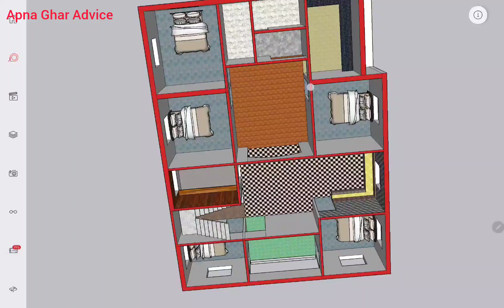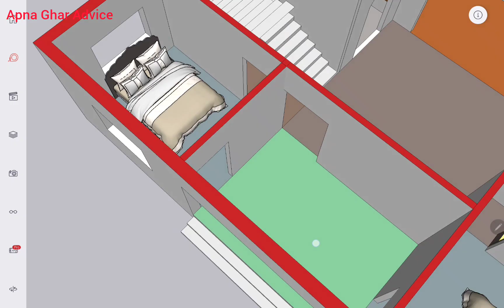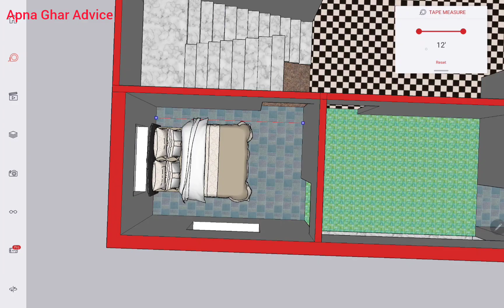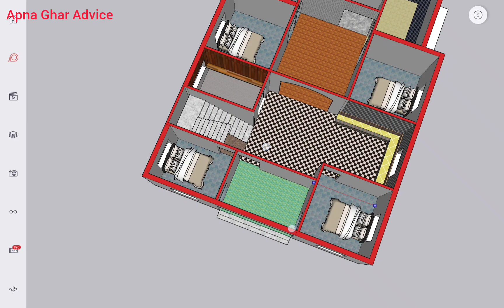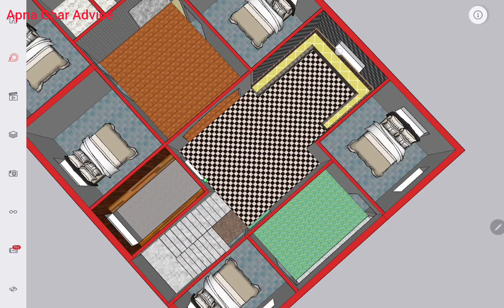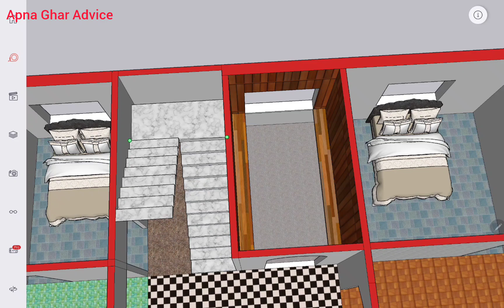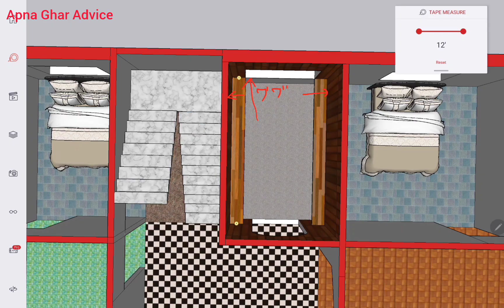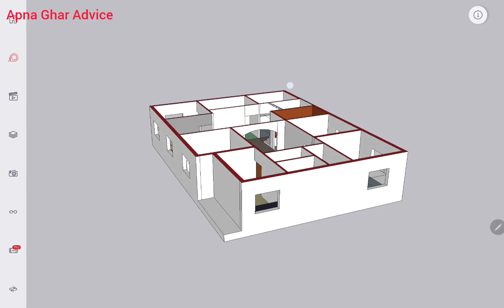5 Bedroom house design ! 5bhk ! apna ghar advice